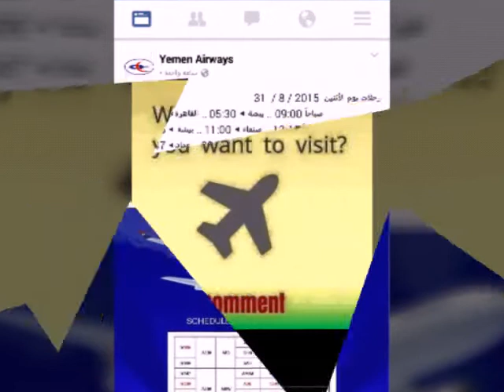My vote in canada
Rafiq Ali